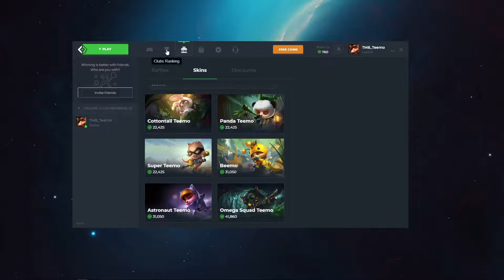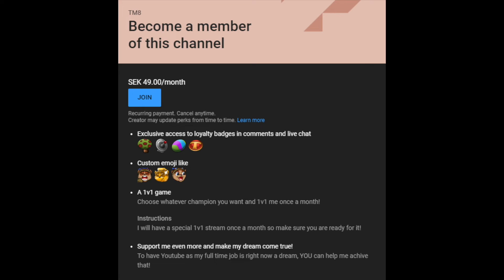Grasp Tankmo! Tank Teemo + Rageblade Actually Works?! - Season 9 (EUW)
Thank you so much for your support, appreciate it!😻

No camera in todays video because i wasnt feeling very well! Hope you guys enjoy either way :)

💰 CAMELOT / BOUNTIES
Create bounties for me instead of donating!